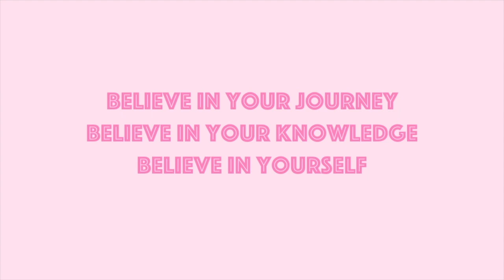FNP CLINICAL SERIES: (4:4) FAMILY ROTATION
This is part four of my four part FNP clinical series, discussing my family rotation. In this video, I discuss my family rotation and the resources I used to thrive in this specialty.

ESSAY & RESUME INFORMATION
If you would like me to look over your resumé and/or personal statement to apply to either nursing or FNP School, please take a look at this google doc link with all the information you need to know about the process as well as student feedbacks!

Pink & Disney lovers: @xo.pinkcoconut
Injecting the Tea Podcast: @injectingthetea

PODCAST
Injecting the Tea

ABOUT ME
Hey everyone! My name is Natalie, but I go by Naty! I am a Family Nurse Practitioner and a previous ABSN student. I am currently a DNP student. Through nursing and FNP school, I have gained a lot of tips and tricks on how to succeed in and I created this channel to share what I learned with pre-nursing, nursing and FNP students. I always looked for YouTube videos during school to search for answers but didn't receive the answers I was looking for. I am here to teach everyone what I have learned to help others learn more efficiently and be the best student they can be! One of the main goals in the healthcare field is to help give back and this is a small part that I can do, to do just that! I am here as a motivator and supporter, so if you guys need any advice regarding nursing school or FNP school, please don't hesitate to reach out! Happy Learning (: